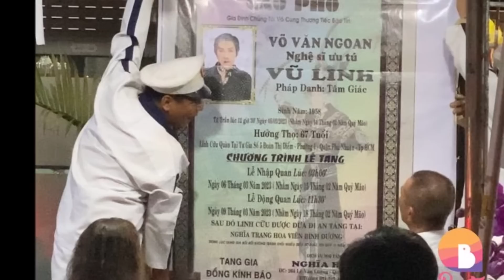🔴TRỰC TIẾP| Lễ t@ng của NS Vũ Linh: 2 Con nuôi ''đeo khăn t@ng'', tiều tụy nhắc đến di nguyện của Ba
🔴TRỰC TIẾP| T@ng lễ của NS Vũ Linh: 2 Con nuôi ''đeo tang'', tiều tụy nhắc đến di nguyện của Ba